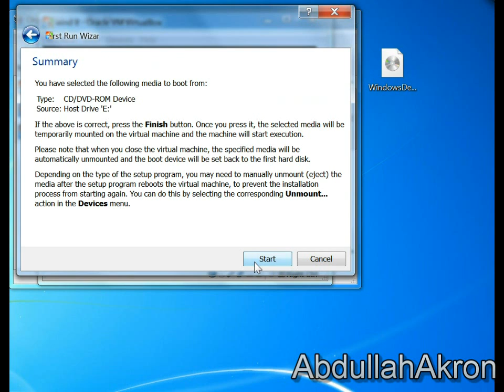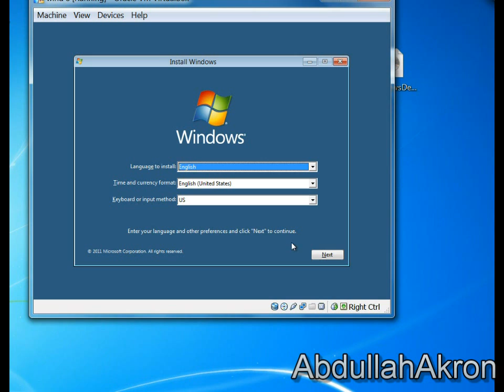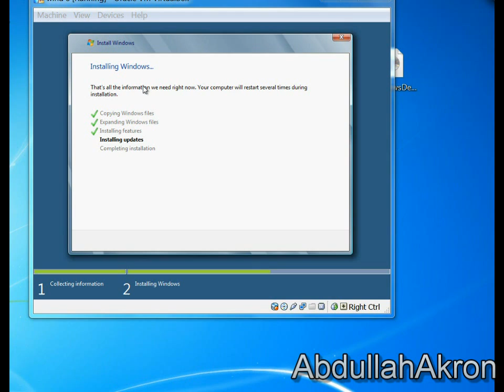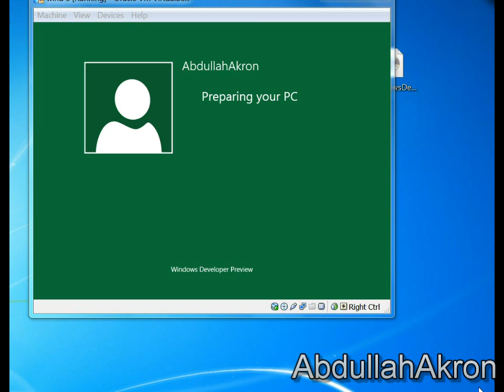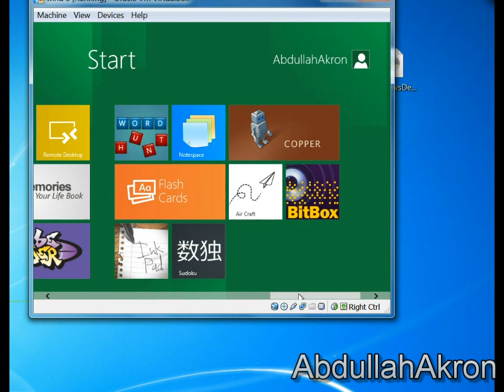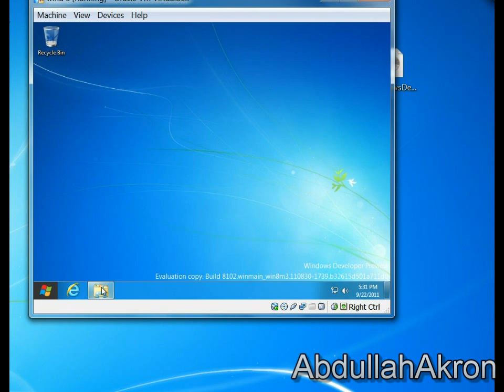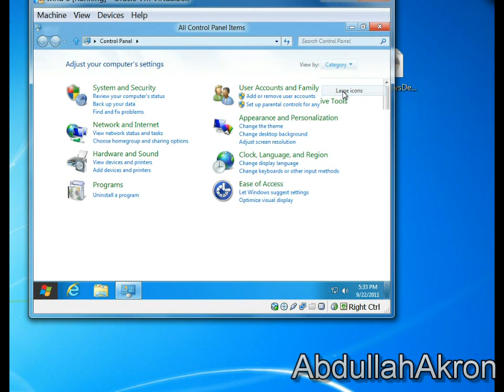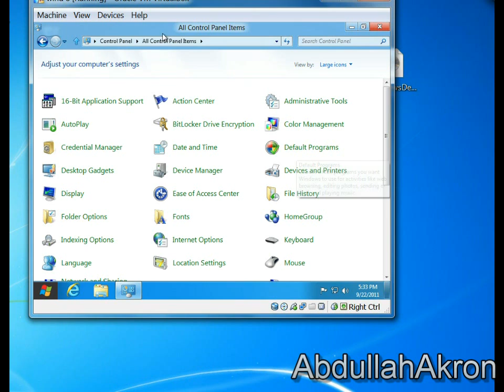How To install Windows 8 Free Download Links HD